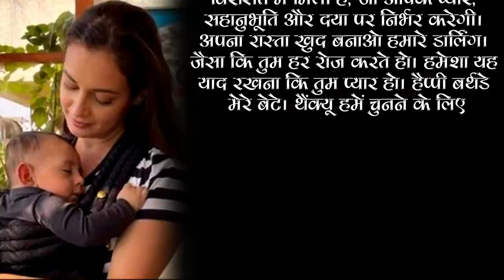Dia Mirza Pens An emotional Note For Son Avyaan’s First Birthday, Recalls His 2 Surgeries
Dia Mirza marked son Avyaan Azaad’s first birthday with an emotional post on Instagram. The actress chronicled her toddler’s journey from being born premature to going through a life saving surgery.